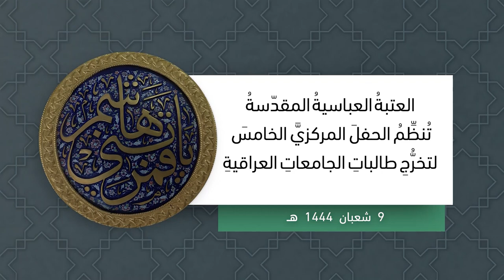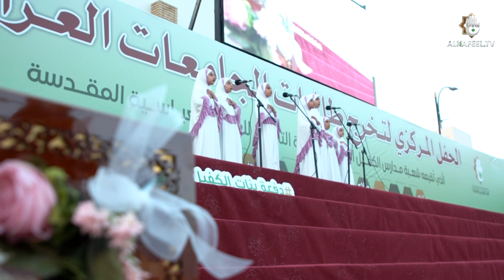العتبة العباسية المقدسة تنظم الحفل المركزي الخامس لتخرج طالبات الجامعات العراقية